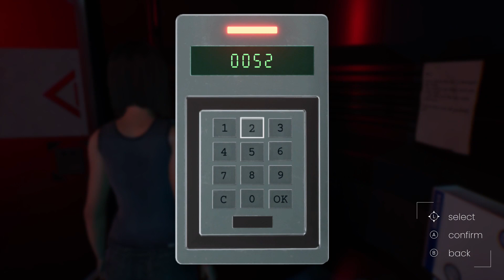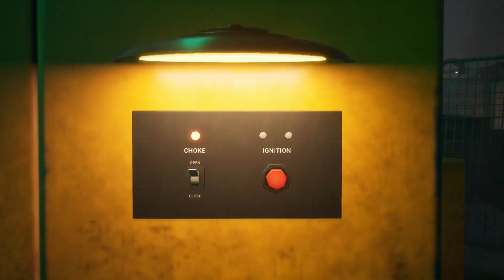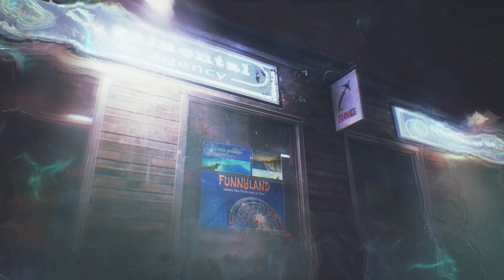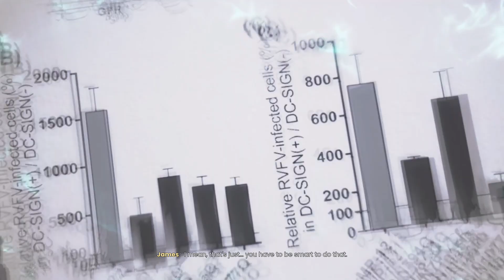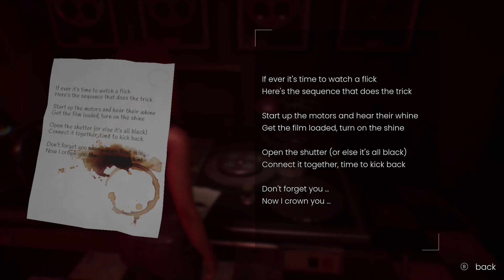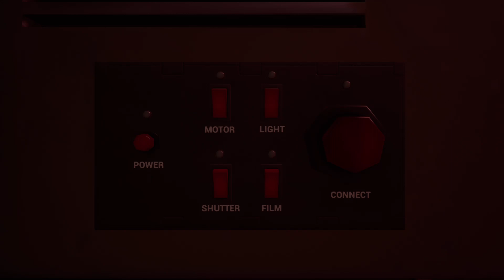[ SADECE GAMEPLAY ] EDENGATE: The Edge of Life BÖLÜM 2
Ben Güven , EDENGATE: The Edge of Life ile sizlerle birlikteyim.